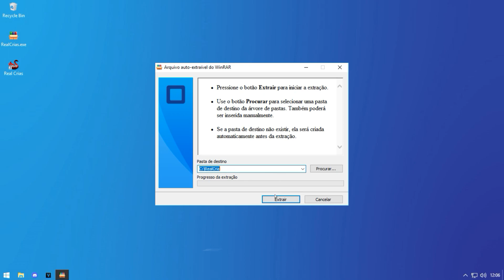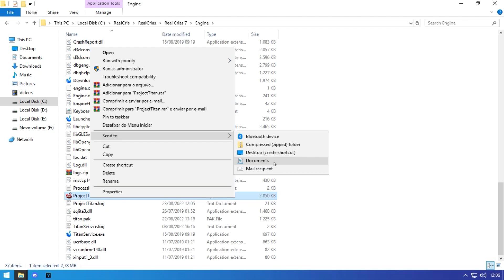MELHOR VERSÃO SMARTGAGA ANDROID 7 E MELHOR SENSIBILIDADE ATUALIZADA! 60 FPS CRAVADO!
Meu Pc Fraco
HD 500
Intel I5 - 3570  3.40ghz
8GB ram (2x4)

Config do Jogo
Resolução: 1280x768

Meu smartgaga, desativa a playstore e google play services antes de instalar o ff